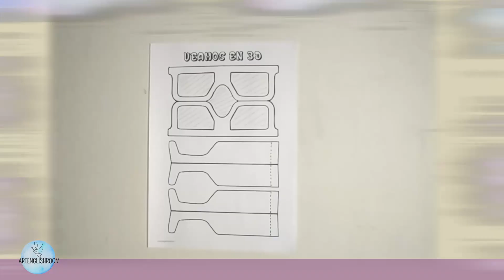Cómo hacer tus GAFAS 3D en casa paso a paso!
Hola! Hoy te enseñamos a fabricar tus propias GAFAS 3D.
Te dejamos la plantilla para que puedas descargarla e imprimir!